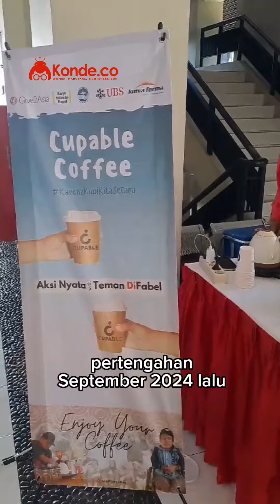Jalan-jalan Perempuan: Cupable Coffee, Kafe yang Ramah Difabel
Halo, Konde Fellas!
Jalan-Jalan Perempuan kali ini kami berkesempatan mengunjungi pameran inklusif di FISIPOL Atma Jaya, Yogya, sekaligus menemui salah satu kafe yang dikelola oleh barista dengan disabilitas, yakni Cupable Coffee.
Selain menyajikan kopi dengan cita rasa yang nikmat, kafe ini juga menjadi ruang inklusif bagi semua orang.

Buat kamu pencinta kopi dan kuliner, kafe ini cocok untuk kamu sambangi bersama dengan teman-teman!